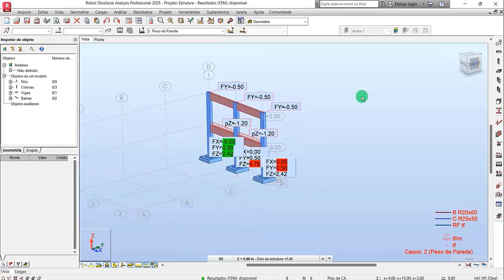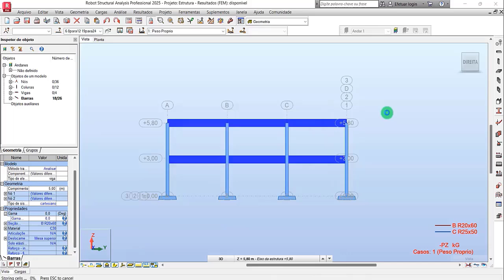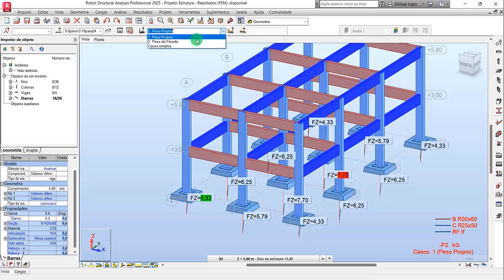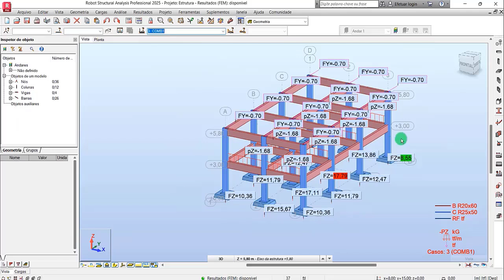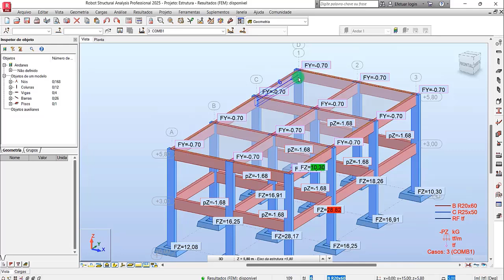Aula 7 Robot Structural Analysis 2025 Como Fazer Estrutura de Concreto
Entre no meu grupo do Whatsapp para receber todos os materiais das aulas, conteúdos exclusivos e saiba com prioridade todas novidades sobre todos os meus cursos